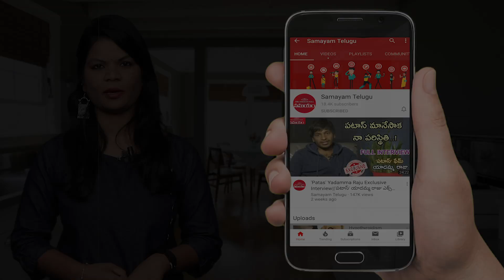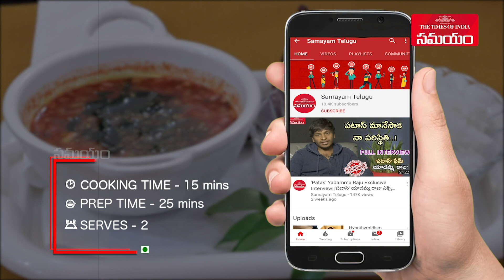Chintapandu Charu Recipe | Tamarind Rasam | Samayam Telugu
Chintapandu Charu Recipe or Spicy Tamarind Rasam is a quick comforting hot South Indian broth popularly made in Mysore and across South India. It is tangy, sweet, spicy and best had piping hot. Perfect for the sniffles or a sore throat, its warmth can be comforting and healing during the winter. Try this delicious Chintapandu Charu (tamarind rasam) at home.

చింతపండు చారు. చాలా మందికి ఈ రెసిపీ గురించి తెలిసే ఉంటుంది. కన్నడ స్టైల్లో చేసే ఈ చారు రుచిగా ఉంటుంది. అతి తక్కువ పదార్థాలతో అంతే త్వరగా. ఈజీగా తయారయ్యే ఈ వంటకం గురించి ఇప్పుడు తెలుసుకుందాం.